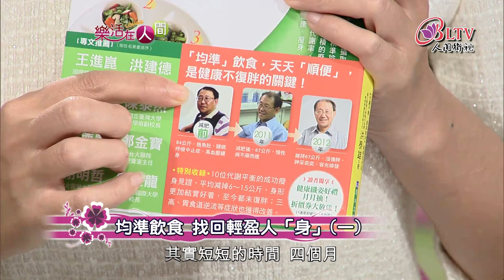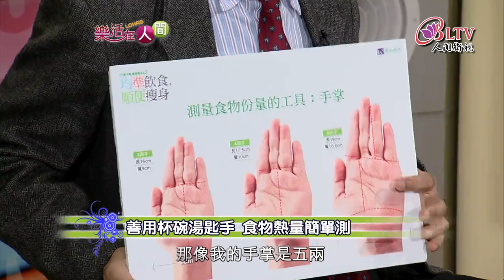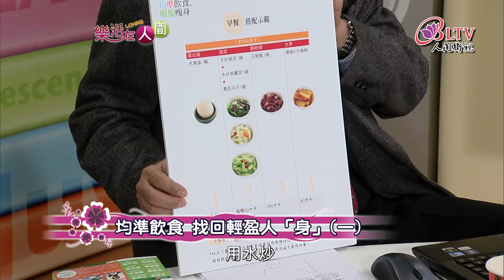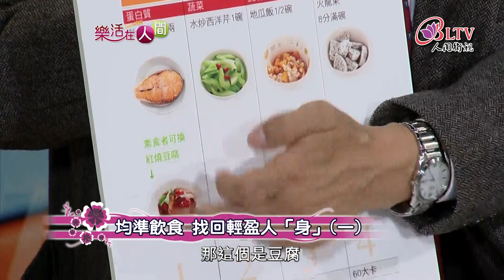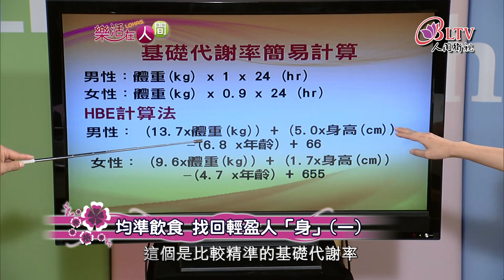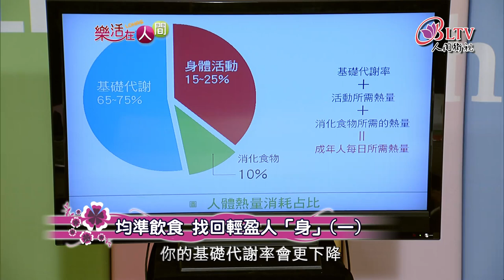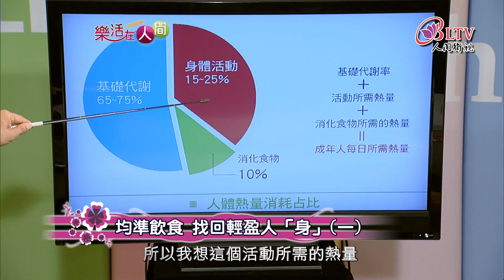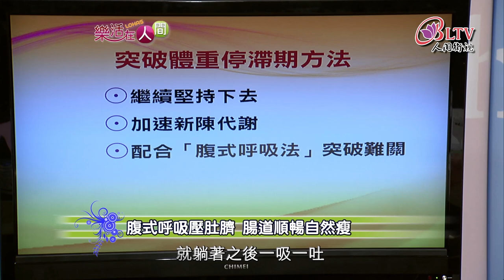樂活在人間380-均準飲食找回輕盈人身(一)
台灣肥胖人數比例逐年上升，根據行政院衛生署國民健康局今年公佈的數據指出，台灣男女過重比率居亞洲之冠。事實上，肥胖是許多先進國家人民普遍面對的健康問題,因此，預防慢性疾病最重要的方法就是將體重控制在理想的範圍。減重的人都知道,體重減下來之後要維持理想體重,是很困難的,很多人的疑問是：到底吃什麼才會瘦？少吃多少才有效？
。今天現場邀請到，國立臺灣大學簡任秘書兼教務處註冊組主任-洪泰雄,告訴大家,
維持健康不腹胖的關鍵是什麼